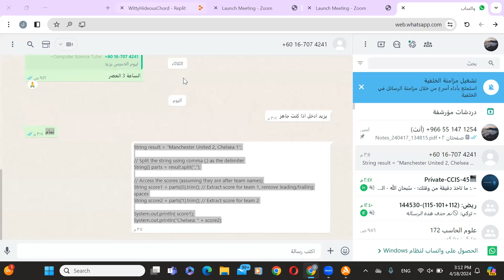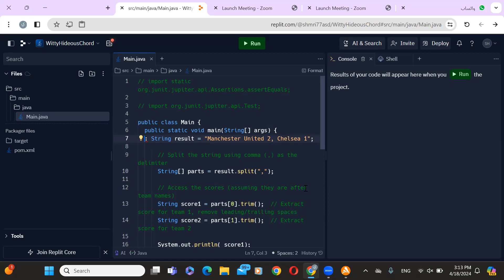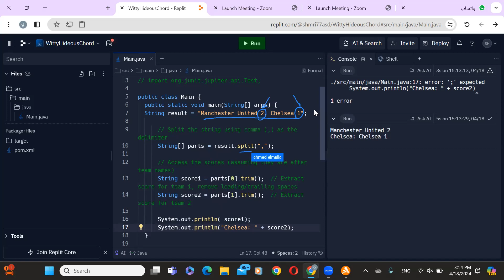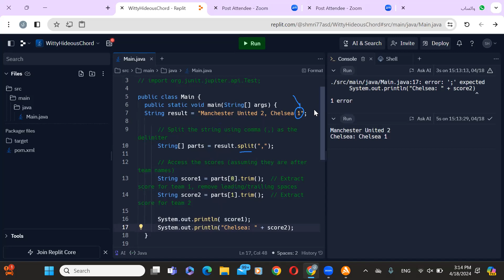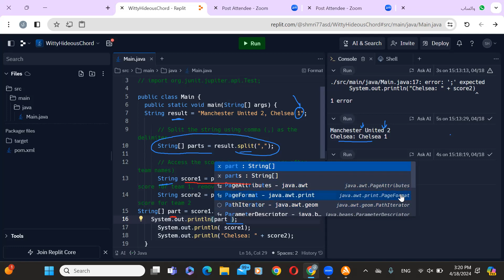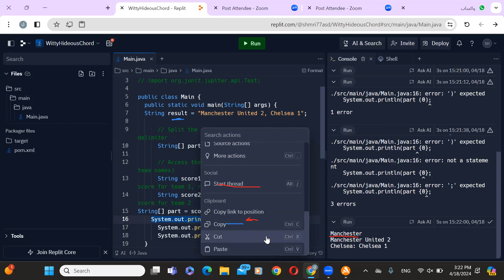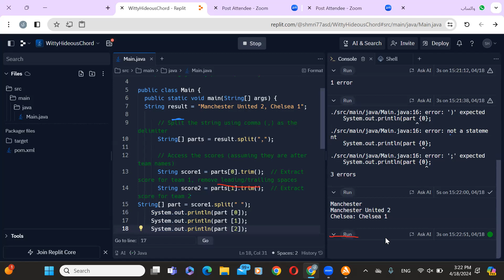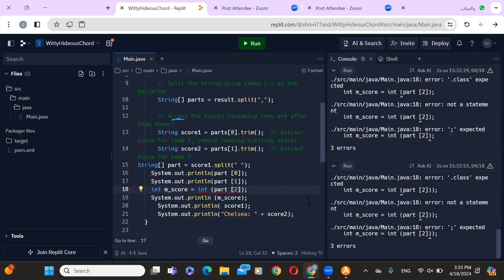YZ Java Class 20 (Part 1 Extracting football match results from a string Exercise ) - KSA